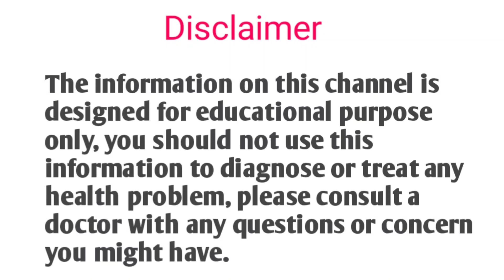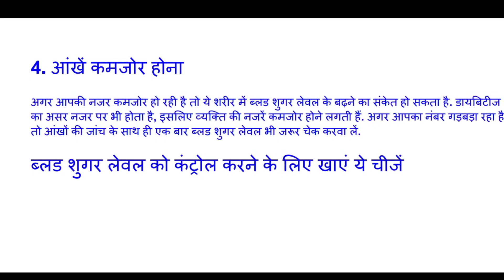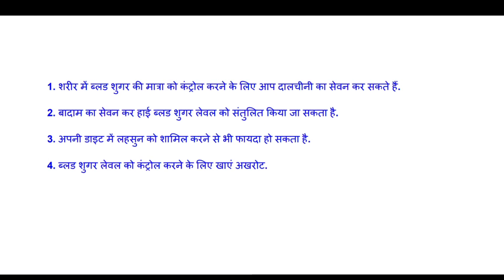शरीर में दिखे यह लक्षण हो जाएं सावधान | हो सकता है शुगर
शुगरके लक्षण
शुगर में क्या खाएं
शुगर घरेलू उपाय